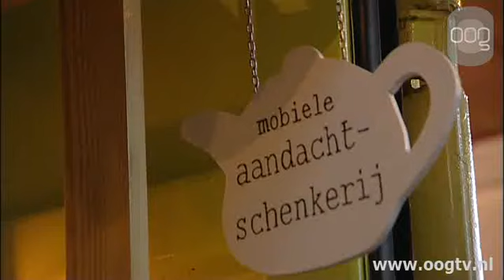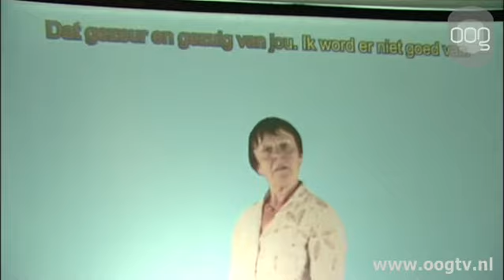Hogere sferen bij Noorderzon